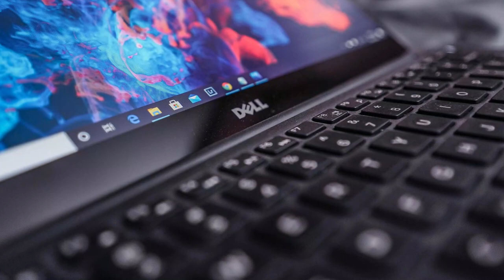Crooked Sticker | Logo Sticker on Laptops.! Why.? 💻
Apne bohot saare laptop mein intel, nvidia, amd, windows, ubuntu ka logo dekha hoga. Par yeh kyu lagaya jata hai? Aaj k is video mein aise Crooked Sticker k baare me maine discuss ki hai. 🙏🏻 💻